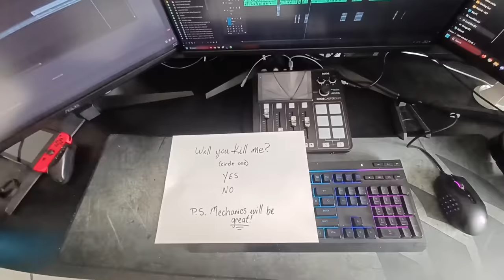SPOILER TIME! | Answers of Elpis Endwalker FFXIV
These are the important bits, to us. Particularly the last part, but we need to talk about the past first.

0:00 - Endwalker got Great
5:15 - Timey Wimey
15:51 - Elidibus Rewind
24:40 - Spoiling Everything